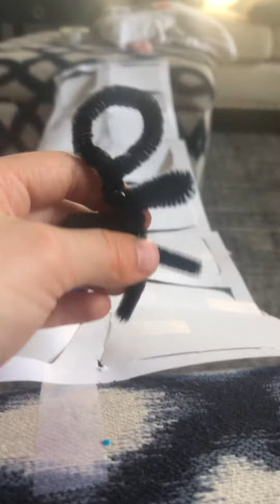Your in my squid game video (pov)